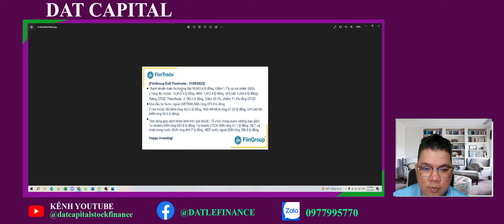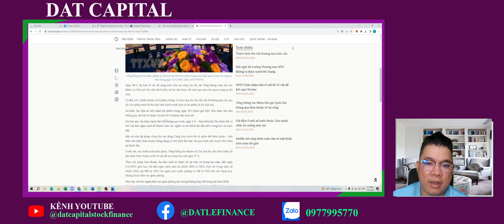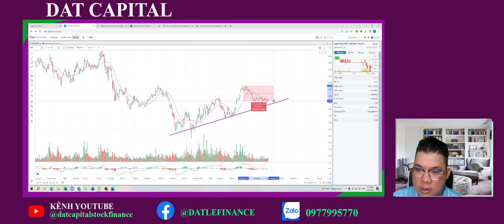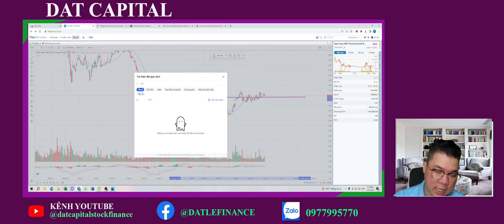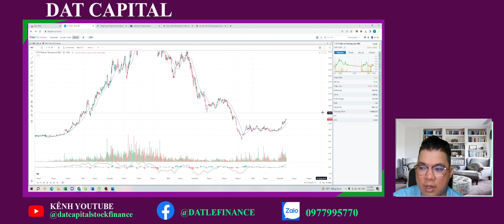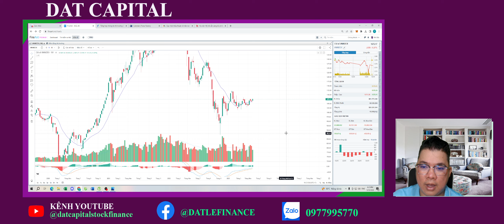DATCAPITAL | (1/6) Nhiều Cổ Phiếu Khớp Lệnh Siêu Khủng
●▬▬▬▬▬ Tất Cả Thông Tin về DAT CAPITAL : ▬▬▬▬▬●
ZALO 👉:  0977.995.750  (zalo Gấu - nick name DATcapital)

✅ Anh chị em chưa có tài khoản giao dịch chứng khoán thì inbox ZALO 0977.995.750 để  đăng ký và ủng hộ mình nhé!

Thời gian mở tài khoản tại VPS  : tầm 3 phút là có tk , hợp đồng gửi về mail ngay lập tức.

✅ Link giới thiệu sàn SÀN VPS- TOP 1 VIỆT NAM 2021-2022 và tới hiện tại

LƯU Ý
⚠ Chứng khoán là money game nên sẽ có nhiều nguy hiểm và rủi ro  nên DATcapital không khuyến khích tham gia nếu bạn không thể chấp nhận nguy hiểm và rủi ro, nhất là khi tham gia đầu tư có dùng margin. Tuy nhiên, CHỈ CẦN 1 MÙA UPTREND thì tài sản tăng gấp 5 gấp 10 lần là bình thường. Không 1 thị trường nào giảm mãi mãi  và không 1 thị trường nào tăng mãi mãi.

⚠ DATCapital luôn đặt cái TÂM của mình vào từng cổ phiếu khi phân tích và mong muốn xây dựng 1 cộng đồng ĐOÀN KẾT cùng nhau làm giàu, cùng nhau kiếm thật nhiều tiền từ chứng khoán. Là một đơn vị cung cấp thông tin và tài liệu trong lĩnh vực tài chính gần 10 năm qua (since 2013), DATCapital là đơn vị tư vấn đầu tư theo quan điểm cá nhân chứ k theo đội lái , hay thao túng giá, làm giá cổ phiếu, hô hào vớ vẩn và bạn nên liên hệ qua sđt 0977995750 (zalo/phone) của DATCapital để được hỗ trợ tốt nhất về view thị trường và phân tích chi tiết từng cổ phiếu một cách MIỄN PHÍ.

DATCapital sẽ không bao giờ kêu gọi các bạn đầu tư hết tài sản vào 1 doanh nghiệp nào - bất cứ 1 cổ phiếu nào hay tin tưởng DATcapital 100%, mọi quyết định mua - bán cổ phiếu phải THẬT SỰ CÂN NHẮC trước KHI QUYẾT ĐỊNH nhé. DATCapital cũng sẽ không bao giờ chủ động nhắn tin cho bạn trước. DATCapital chỉ trả lời tin nhắn.

⚠ Tất Cả Chỉ Vì Mục Đích Thông Tin Và Không Được Xem Là Lời Khuyên Đầu Tư Bạn nên tự tìm hiểu trước khi đưa ra quyết định đầu tư. DatCapital sẽ không chịu bất kỳ trách nhiệm nào liên quan đến việc đầu tư của bạn.